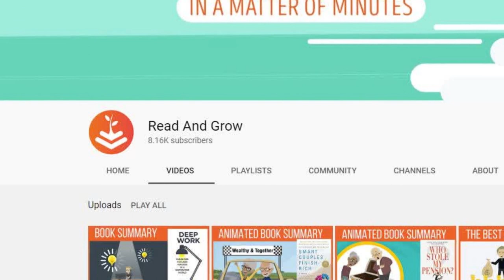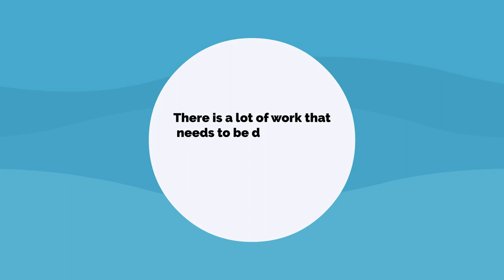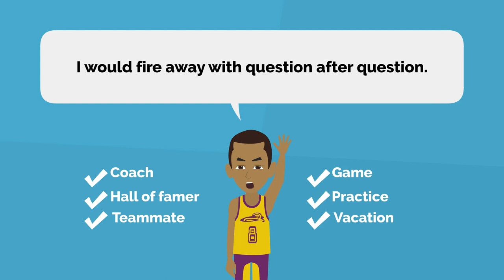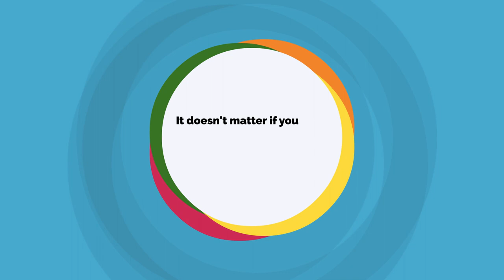The Mamba Mentality- The legacy of Kobe Bryant - The mindset of a champion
“The Mamba Mentality” is a book written by the famous basketball player Kobe Bryant. Known as the black mamba, Kobe introduced to the world the term Mamba Mentality which in his own words means “to be able to constantly try to be the best version of yourself, a constant quest to be better today than you were yesterday.”